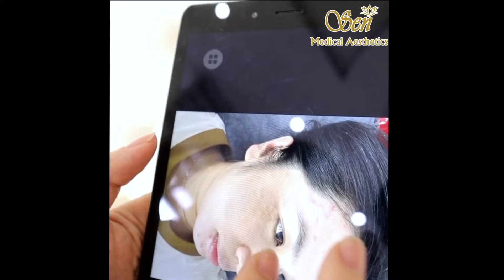Tiết lộ phương pháp điều trị siêu thích hợp với làn da nám, tàn nhang | Hoà Đại k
Trong Video này Hòa sẽ tiết lộ cho các bạn phương pháp điều trị siêu thích hợp với làn da nám, tàn nhang.

Bạn hãy xem thêm các danh sách video cần thiết cho bạn và comment những điều bạn đồng tình hoặc tranh luận nhé: